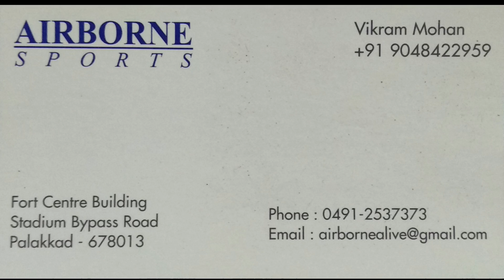YMCA PALAKKAD DISTRICT BADMINTON DOUBLES TOURNAMENT SEMI HIGHLIGHTS: ABUMASH&ADITH VS ABIN&SHARAFALI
Palakkad district open doubles badminton tournament organised by YMCA ottapalam held at CSN indoor stadium ottapalam. The final match was between Abumash&Adith VS Abin and SharafAli. The match was won by Abin and SharafAli in direct sets. The video shows the match highlights.